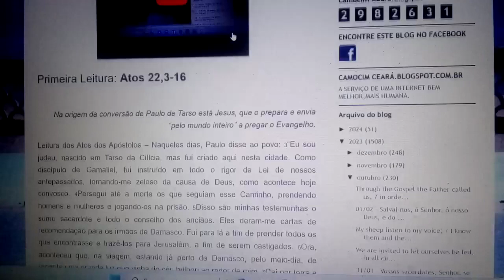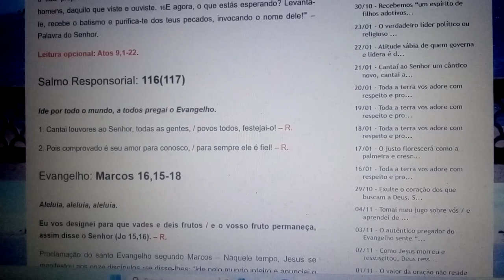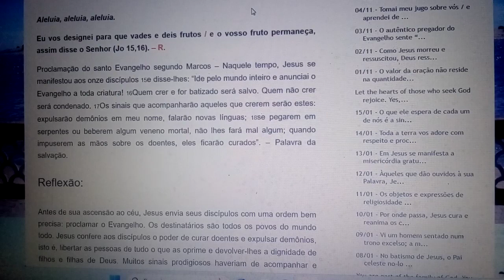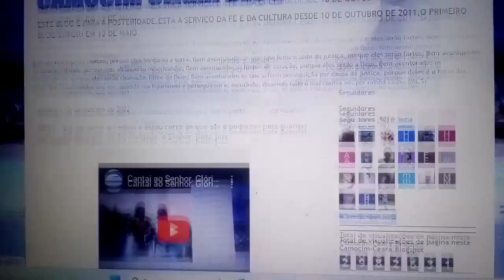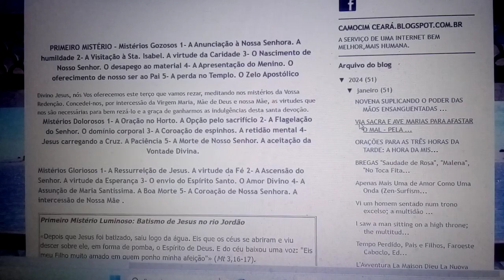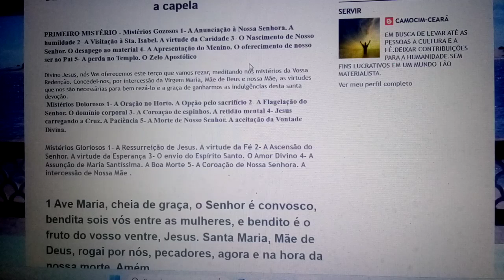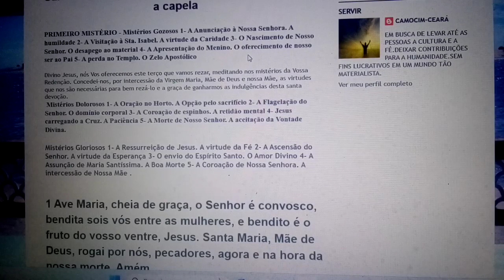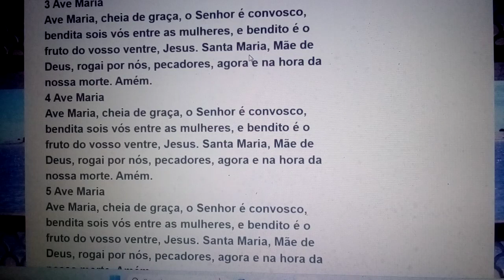Não será a minima vontade sempre de estar com você em todos os meus irmãos na casa do Pai. 27/01